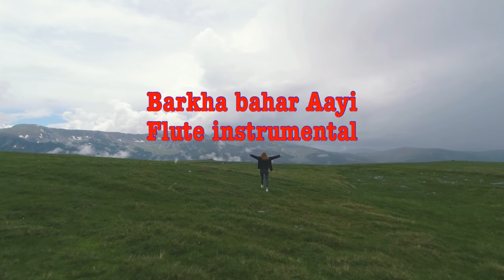Barkha Bahar Aai - Classic Old Bollywood Song | Monsoon Melodies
Relive the magic of old Bollywood with the timeless melody “Barkha Bahar Aai”! This beautiful song captures the essence of love, rain, and emotions that stir the soul. Perfect for those nostalgic moments, let the soothing rhythm of this classic track take you back to the golden era of Indian cinema. Whether you’re a fan of vintage Bollywood songs or simply in the mood for some soothing monsoon music, this song is sure to transport you to a world of romance and memories.